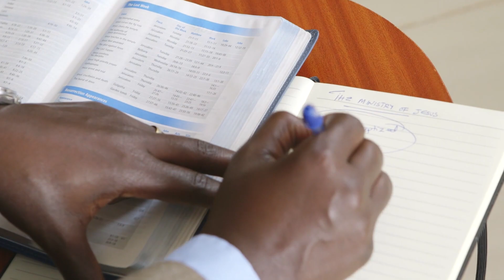Compassion Sunday 2023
Charles Sturgeon said that If you would sum up the whole character of Christ in reference to humanity, that it must be said that "He was moved with compassion.” Let us look at the compassion of Christ toward us and how we are to do likewise to our fellow-man.